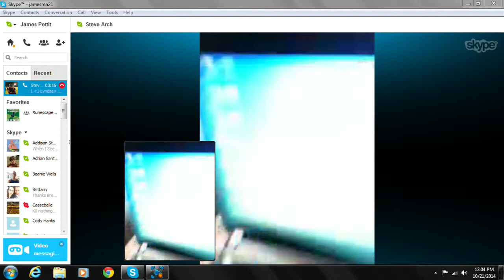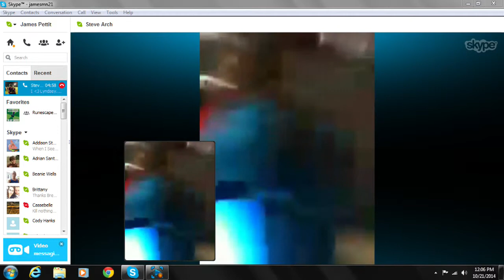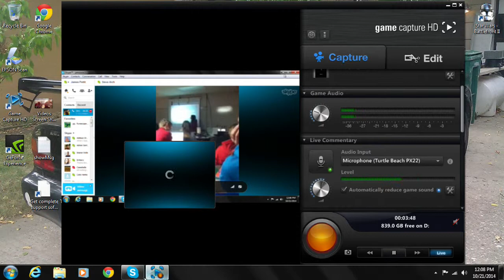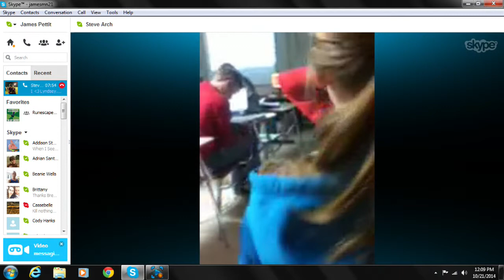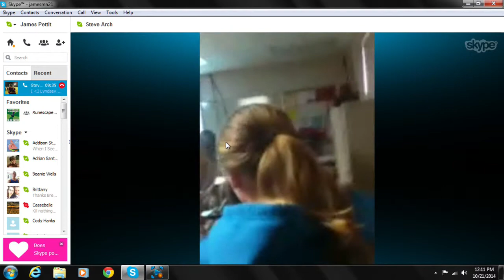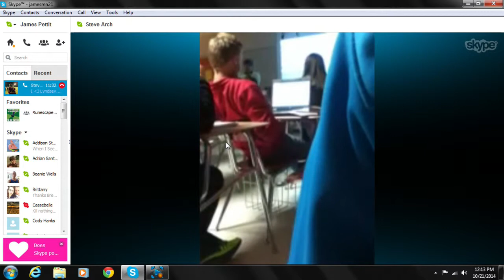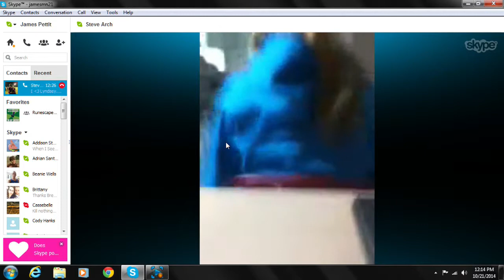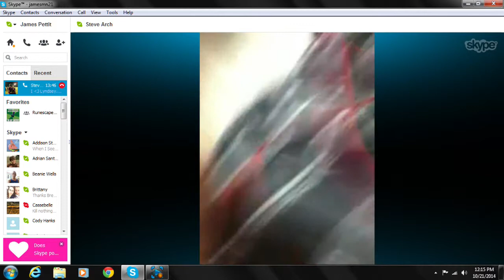Steve's Classroom Shenanigans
I couldn't help but record it, sorry if the skype call didn't load as quickly.